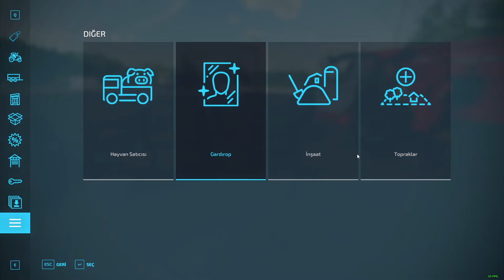İNATCI ROBOT / YENİ EKİPMANLAR / FARMİN SİMULATOR 22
ERDAL AMCANIN ÇİFTLİGİNE YENİ ARAÇLAR ALDIK
TMR ROBOTU İNAT  ETTİ ÇİKMADI YEM VEREMEDİK.

YORUM VE BEĞENİLER BİZİM İÇİN ÖNEMİDİR.

Anakart ► ASUS PRIME B450M-K II AMD AM4 4400MHz (OC) DDR4
İşlemci ► AMD RYZEN 5 3600 MPK 3.6GHz 35MB Önbellek 6 Çekirdek AM4
Ekran Kartı ► ASUS DUAL GeForce GTX 1660 SUPER OC EVO 6GB GDDR6 192
Bellek ► HYPERX 16GB Fury Siyah 3200MHz CL16 DDR4
SSD ► Kingston 500GB NV1 NVMe Okuma 2100MB-Yazma 1700MB
HDD ► 512MB Seagate - 512MB Kingston
Kasa ► VENTO VG11A ATX 4 adet RGB FAN, Temperli Cam, Mesh Gaming
Mouse Pad ► Rampage MP-22 RGB Siyah Gaming
Güç Kaynağı ► FSP Hydro K 500 Serisi 80PLUS Bronze 500W
Monitör ► MSI Optix G272 27" FHD 144Hz 1ms FreeSync Premium IPS
⚙️ Ekipmanlarım
Fare ► Logitech g300s
Klavye ►  Logitech Kablosuz
Modem ► TP-Link Archer AX50 AX
Ses Sistemi ► Microlab X-27
Kulaklık ► Razer BlackShark V2 X Gaming
Direksiyon ► Logitech G29
Vites ► Logitech Driving Force Shifter 941
Görüntü Yakalama ► Geforce Experience ekran yakalama
Koltuk ► Rampage KL-R99 3D